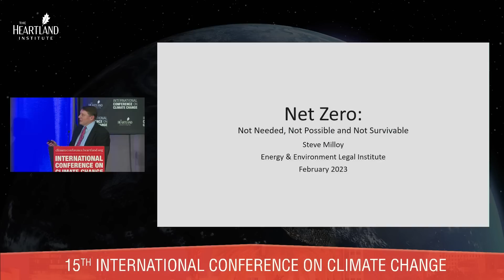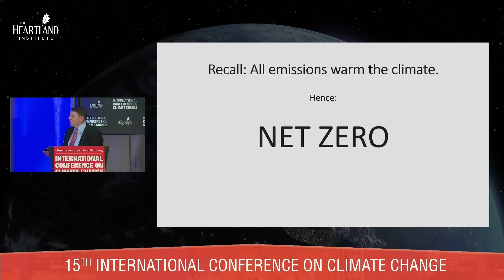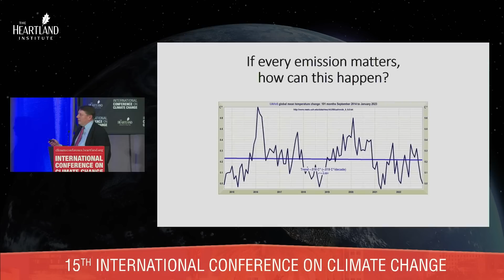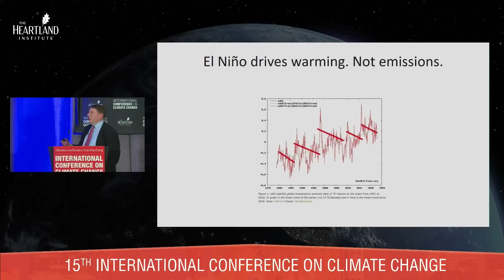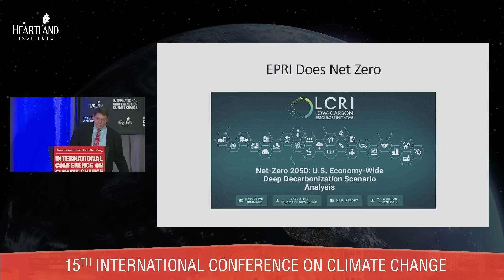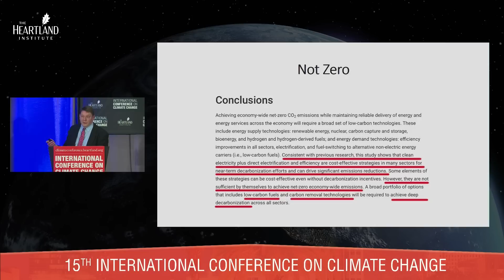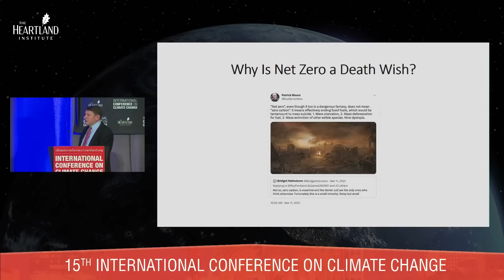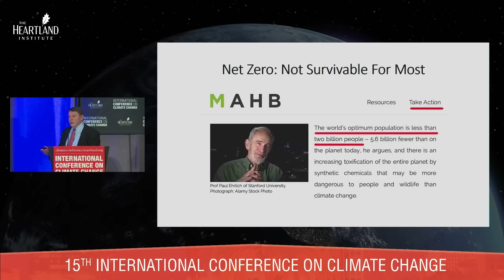Implausible Climate Goals For a Non-Existent Emissions Crisis, Steve Milloy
In this video, Steve Milloy describes the implausibility of net zero goals, and posits his take on what is actually causing the climate to warm in the first place: El Ninos.  Milloy provides a plethora of graphs to backup this position, and as well, lays out the consequences that a net zero future would entail.